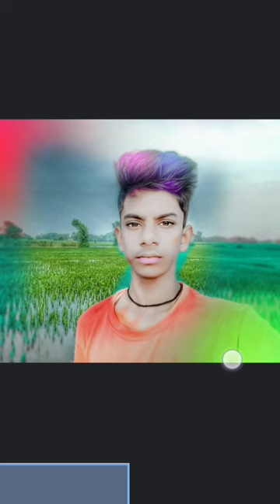🌟ANG HDR face smeeth phet editing 11 photography ang photvediting youtubesherts 👇👇